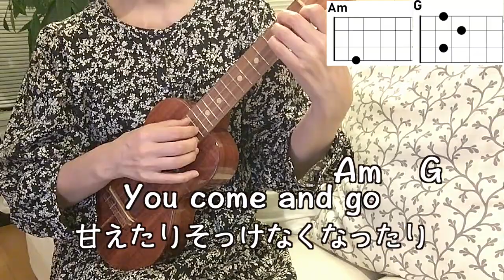カルチャー・￼クラブ/カーマは気まぐれ【ウクレレ弾き語り洋楽】(歌詞＋和訳＋コード表） 青春の歌には癒し効果が！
昭和洋楽の名曲を簡単ボサノバ調に弾き語りしてみました。コード表を見ながら一緒に弾いてみませんか。右手は下３弦をつまみ弾きしていますが基本のダウンストロークでも楽しめます！思い出の曲に触れることにはストレス解消や精神安定、ボケ防止や美肌等、私たちを癒し、元気にさせてくれるメリットがあるそうです‼️